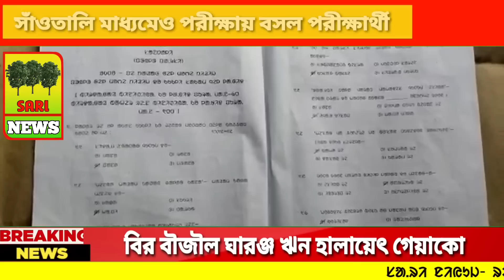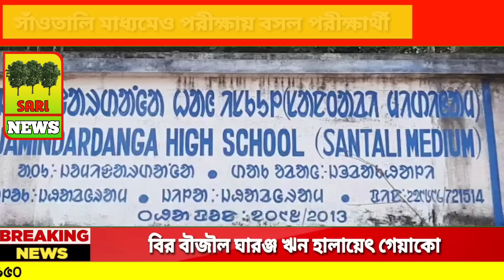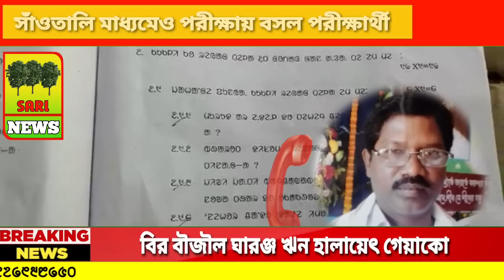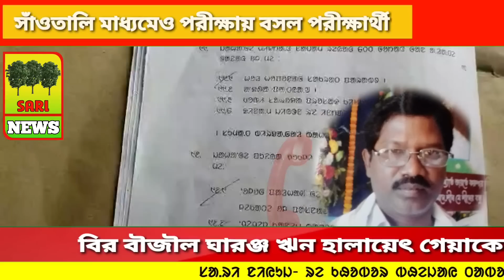Sari News Santali 2023 |Madhyamik2023 Santali Medium|পরীক্ষার্থীকে হাতির হানা|Naren Hansda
Report-D.Mandi,A.mandi
Editor:- Bappaditya Besra